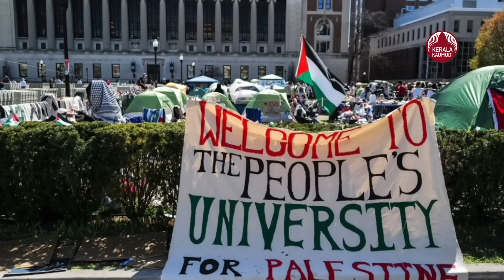അമേരിക്കയ്ക്ക് ഇറാന്റെ കൊട്ട്,നിശബ്ദമായി ബൈഡന് അന്ത്യശാസനം | Iranian university | US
ഫലസ്തീൻ അനുകൂല പ്രക്ഷോഭത്തിൽ യു.എസ് സർവകലാശാലകൾ പുറത്താക്കിയ വിദ്യാർത്ഥികളെ സ്വാഗതം ചെയ്ത് ഇറാൻ. പുറത്താക്കപ്പെട്ട വിദ്യാർത്ഥികൾക്ക് അനുകൂല വിദ്യാഭ്യസ സാഹചര്യമൊരുക്കാൻ ഇറാനിലെ രണ്ട് സർവകലാശാലകൾ സന്നദ്ധരായതായി അന്താരാഷ്ട്ര മാധ്യമങ്ങൾ റിപ്പോർട്ട് ചെയ്തു. ഇറാൻ യൂണിവേഴ്സിറ്റി ഓഫ് സയൻസ് & ടെക്‌നോളജി (ഐ.യു.എസ്.ടി), അല്ലാമേ തബതാബായി യൂണിവേഴ്സിറ്റി (എ.ടി.യു) എന്നീ സർവകലാശാല പ്രസിഡന്റുമാരാണ് പ്രഖ്യാപനം നടത്തിയത്. പുറത്താക്കപ്പെട്ട ഫലസ്തീൻ അനുകൂല വിദ്യാർത്ഥികളെ ക്യമ്പസിൽ പ്രവേശിപ്പിക്കാനും മുമ്പ് ലഭിച്ചിരുന്ന ബോണസടക്കമുള്ള മുഴുവൻ ആനുകൂല്യങ്ങളും നൽകാൻ തയ്യാറാണെന്നും ഐ.യു.എസ്.ടി പ്രസിഡന്റ് മൻസൂർ അൻബിയ അറിയിച്ചു. യു.എസ് പുറത്താക്കിയ ഫലസ്തീൻ അനുകൂല വിദ്യാർത്ഥികൾക്കും പ്രൊഫസർമാർക്കും സ്‌കോളർഷിപ്പ് നൽകാനും അവരെ പേർഷ്യൻ ഭാഷ പഠിപ്പിക്കാനും സർവകലാശാല തയ്യാറാണെന്നും എ.ടി.യു പ്രസിഡന്റ് അബ്ദുല്ല മൊതമേദിയും പറഞ്ഞു.